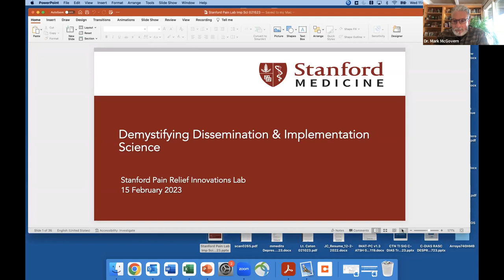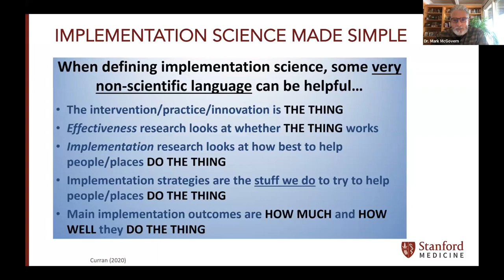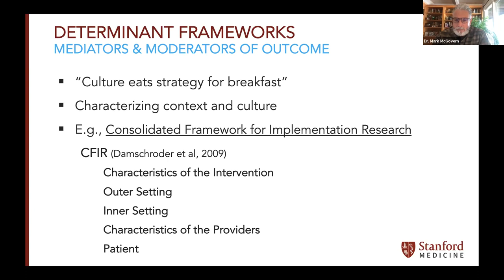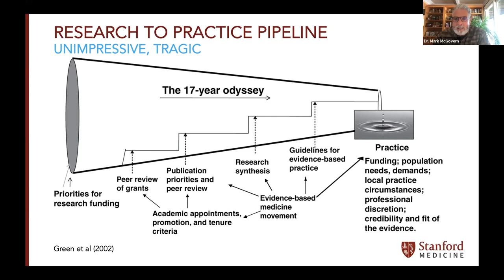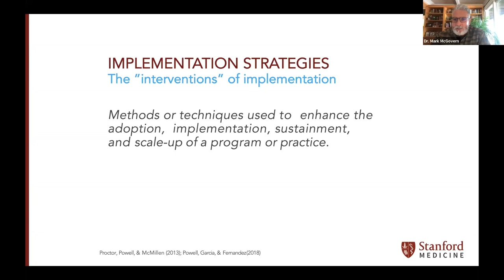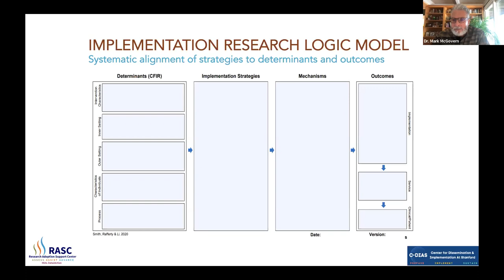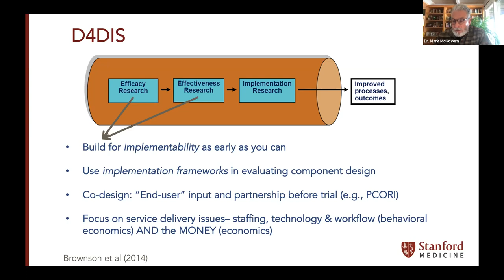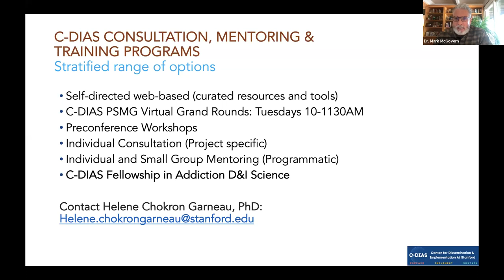SPRIL Presents: Dr. Mark McGovern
The Stanford Pain Relief Innovations Lab Guest Speaker Series presents Dr. Mark McGovern, "Demystifying Dissemination & Implementation Science".

Dr. Mark McGovern is a Professor of Psychiatry and of Medicine at the Stanford University School of Medicine. He is the co-chief of the Division of Public Mental Health & Population Sciences and the Director of Implementation Research (Psychiatry) and the Medical Director of Integrated Behavioral Health in the Division of Primary Care & Population Health (Medicine). He is the Director of the Center for Behavioral Health Services and Implementation Research which is the organizational hub to three national federally-funded centers focused on dissemination and implementation science: 1) C-DIAS: Center for Dissemination & Implementation At Stanford (NIDA P50 Center of Excellence); 2) RASC: Research Adoption Support Center (NIH HEAL U2); and 3) MHTTC: Mental Health Technology Transfer Center (SAMHSA, US DHHS). Dr. McGovern also facilitates the Stanford University Network for Dissemination & Implementation Research (SUNDIR), a grassroots transdisciplinary, trans-departmental group that meets monthly.

Note: CME credits are not available for viewings of past CME lectures.